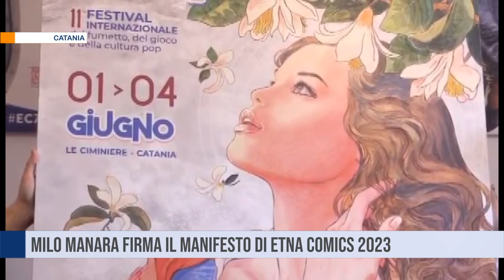Catania. Milo Manara firma il manifesto di Etna Comics 2023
Etna Comics 2023. Il maestro del fumetto mondiale Milo Manara torna a Catania come ospite d’onore del festival, dedicando ad Agata l’immagine simbolo di quest’anno .